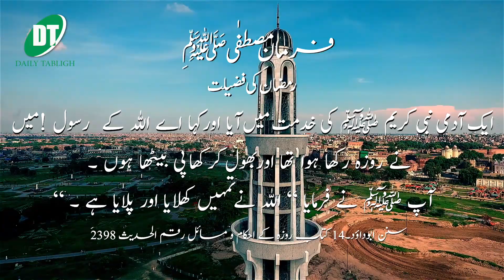Daily Tabligh | Sunan Abi Dawud Hadees Number 2398 - Chapter 14 | Rozay kay Ahkam wa masaail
Daily Tabligh, brings the best from all the Six Authentic Books of Hadith
for you to share with your family friends